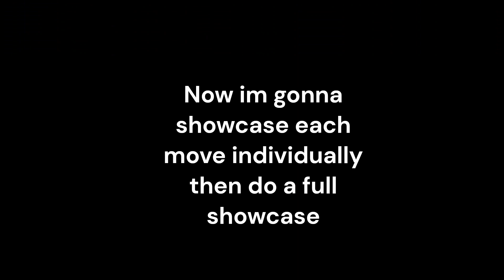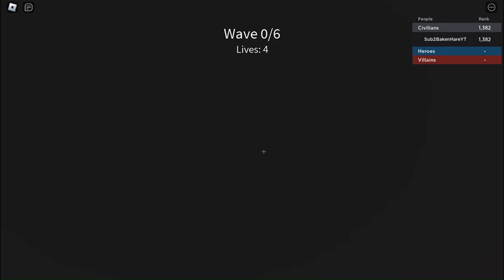[CODE] SPINNING UNTIL I GET A LEGENDARY QUIRK | EP 2(MY HERO MANIA)